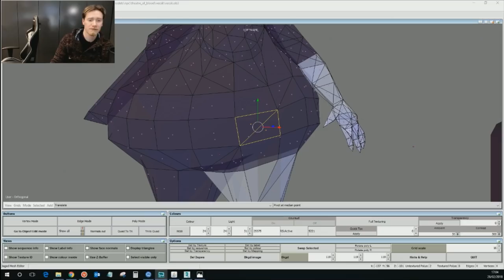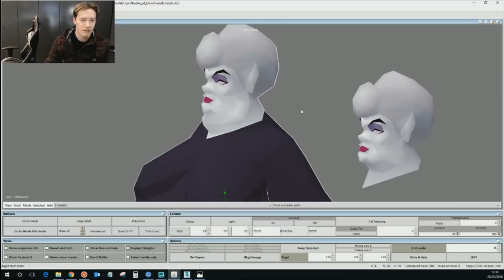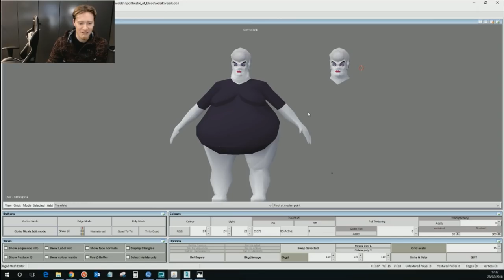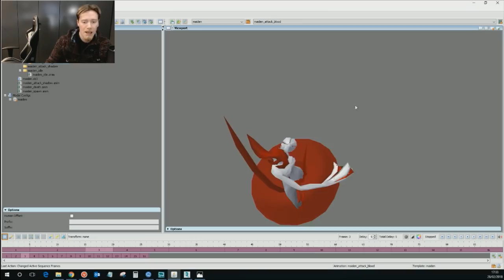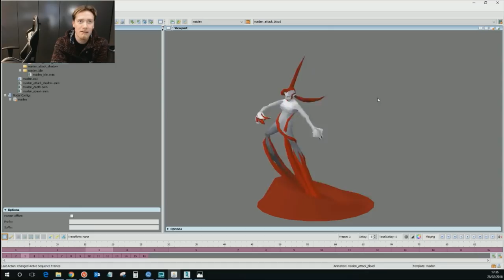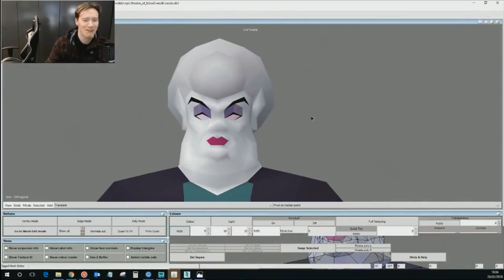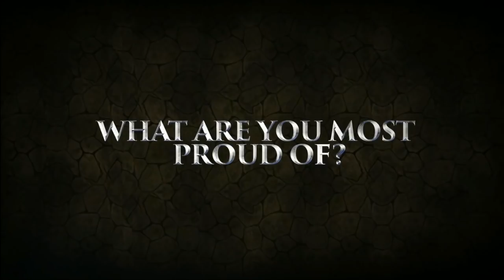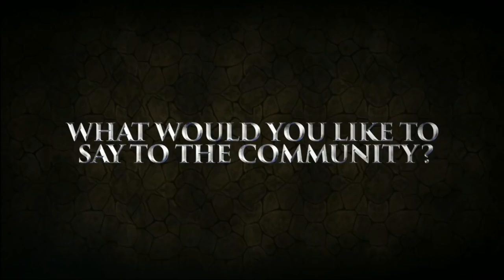Mod Ash's Grand Reveal! - Old School RuneScape Q&A